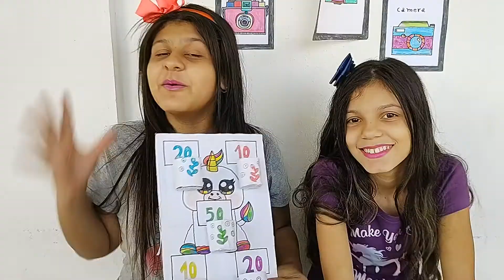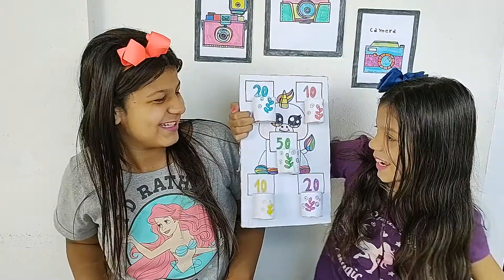COMO FAZER UM MINI JOGO DE🏀🏀BASQUETE!-YASMIM FERNANDES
Oi galera nesse vídeo eu vou mostrar para vcs como fazer um mini jogo de basquete de um jeito fácil e simples.Espero que vcs gostem e compartilhem com seus amigos.Jogo Mini basquete#diversão Yasmim Fernandes#